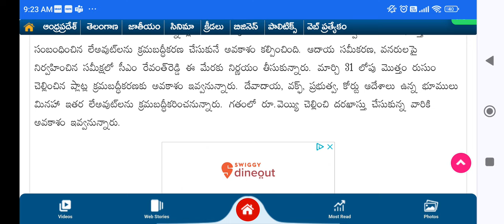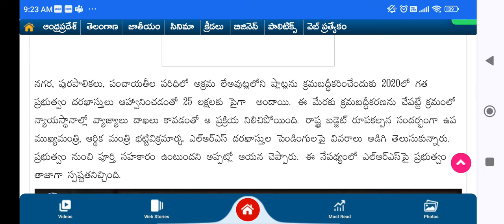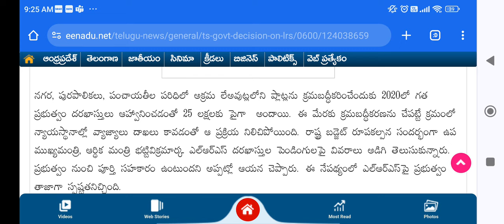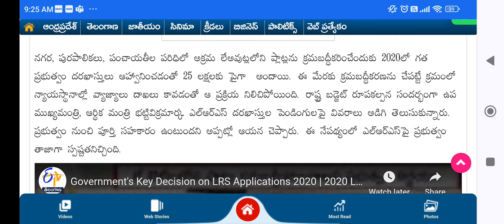LRS to start again | hyderabad real estate | layout regularisation scheme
villa duplex,triplex,independent  layout, villa for sale,ready to move,
vijayawada highway,bangalore highway,srisailam highway,sagar highway,
narsapur highway ,nizamabad highway,Mumbai highway,bangalore highway, kondakal, narsingi, flats for sale